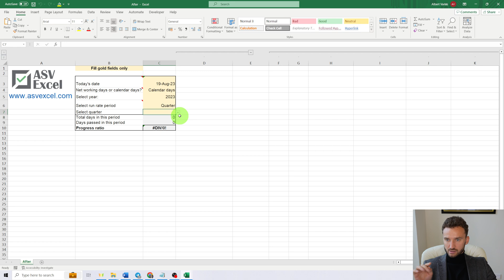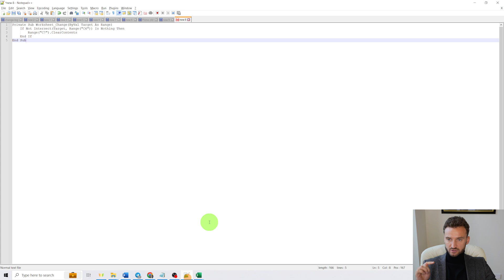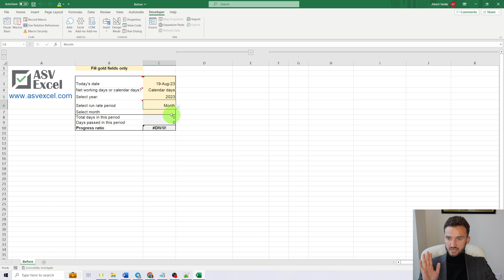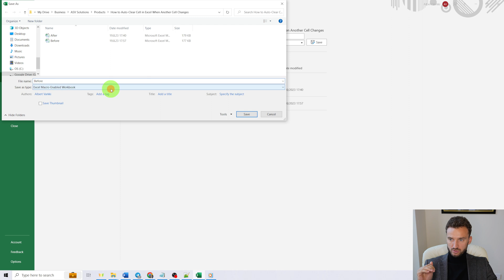How to Automatically Clear Cell in Excel When Another Cell Changes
In this tutorial, we delve into a unique Excel functionality that isn't available by default. Learn how to automatically clear the value of a specific cell (e.g., C7) when another cell (e.g., C6) changes its value. This technique requires a bit of VBA coding.
 VBA Code mentioned in the video:

    If Not Intersect(Target, Range("C6")) Is Nothing Then
        Range("C7").ClearContents
    End If
End Sub

🎓 What You'll Learn:

• Understand the default behavior of Excel cells.
• Access the VBA editor and apply the provided code.
• Customize the code for different cells.
• Save your file as a macro-enabled workbook.

📌 Key Takeaways:

• Excel's default behavior doesn't auto-clear cells based on changes in other cells.
• With a simple VBA code tweak, you can achieve this functionality.
• Always save your modified Excel file as a macro-enabled workbook to ensure the VBA code runs correctly.

Timecodes:
0:00 Introduction
0:09 Default behavior of Excel cells
0:34 The VBA code effect
0:56 Inputting the VBA code
2:54 Save as a macro-enabled workbook